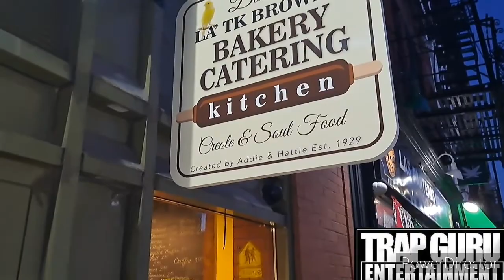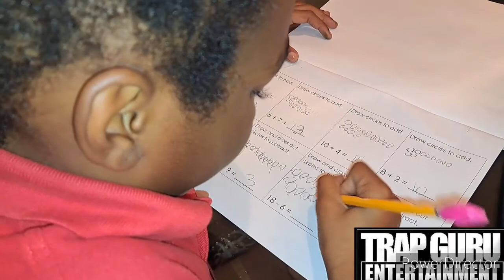TOOTHPICK BOYZ * Episode 9 * TrapGuruDvd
Last  📢 Episode 9

TOOTHPICK BOYZ

Real Movie 🎬 Coming Soon

@Harlem_,RoadModel